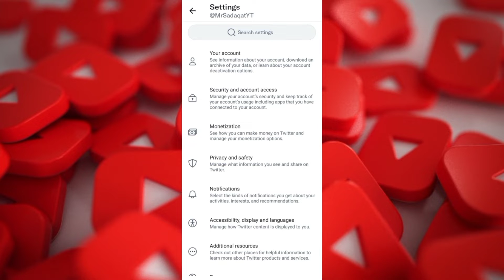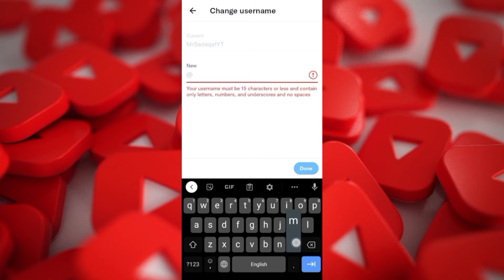Twitter Username Change Kaise Karen | How To Change Twitter Username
How To Change Twitter Username | Twitter Username Change Kaise Karen | Twitter Username Change | Twitter Tips

Quarries Solved :-
twitter username change kaise kare
how to change twitter username

It's very easy to change twitter username. In this video I have explained step by step how to change twitter username. After watching this video you can easily change username on twitter. Is video maine step by step bataya hai ke twitter username change kaise karen. Is video ko dekhne ke baad aap asani se apna twitter username change kar payengy.

Mr Sadaqat YT
From - Jarwar ( Pakistan )